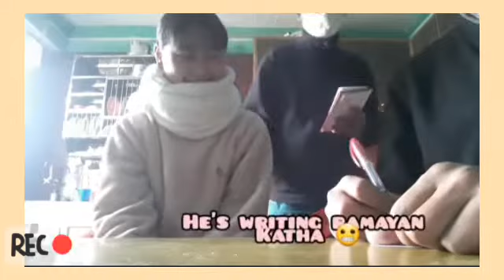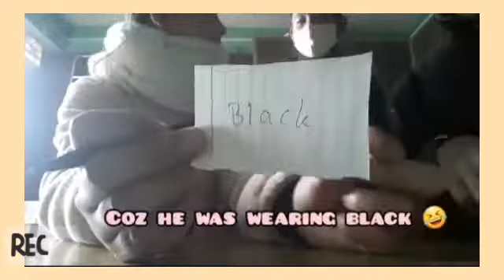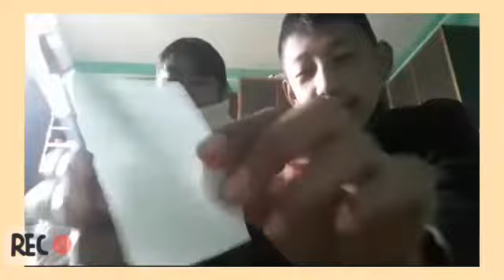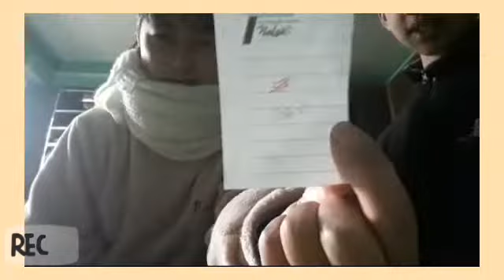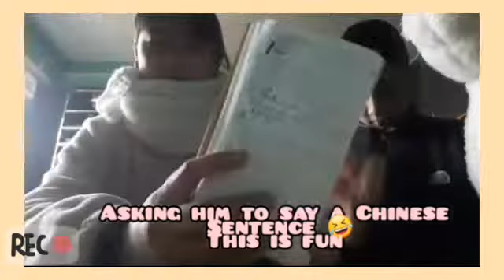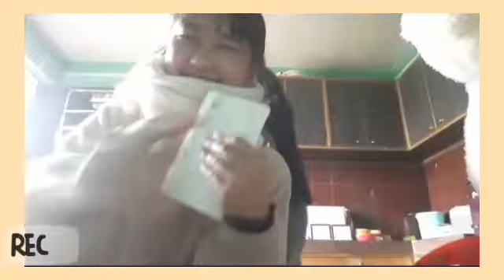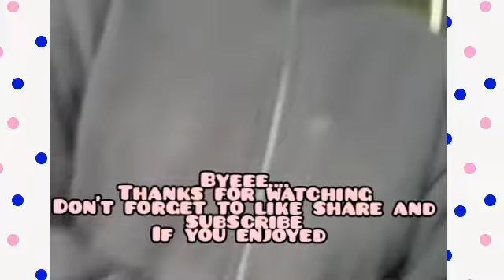Challenge vlog with brother 🤙/eating weird foods🤢🍅🥤🍵/stupid punishments🤡/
hey guys !!
welcome to Another crazy video 😂
today we did how well do you know challenge with my one and onky brother
so hope u enjoy the vlog ♡